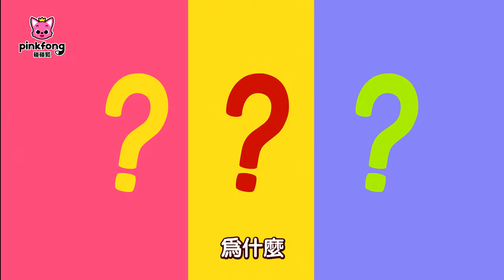為什麼兒歌❓打哈欠和打嗝 👶 碰碰狐 身體兒歌 | 台灣配音 中文兒歌 童謠 | 鯊魚寶寶 Baby Shark Pinkfong!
★ Pinkfong Plus 7天免費體驗活動 ➡️ 輸入優惠代碼 “PPYT7FTC”

為什麼會打哈欠呢？為什麼會打嗝呢？

★ 歌詞 ★
 為什麼
為 為什麼
嘿
為什麼
為 為什麼

告訴我 為什麼
我打哈欠
為什麼 為什麼
為什麼 為什麼
告訴我 為什麼
我打哈欠
我好睏呀
你好像河馬一樣
為大腦帶來新鮮空氣
啊哈

為什麼
為 為什麼
嘿

告訴我 為什麼
我打嗝
為什麼 為什麼
為什麼 為什麼
告訴我 為什麼
我打嗝
喔 不好意思
你好像龍一樣
胃裡空氣太多要打嗝
啊哈

為什麼
為 為什麼
嘿
為什麼
為 為什麼

🕹碰碰狐 鯊魚寶寶 熱門兒童兒歌App